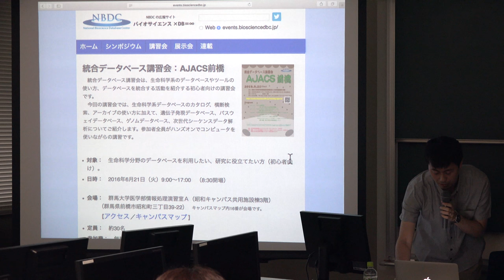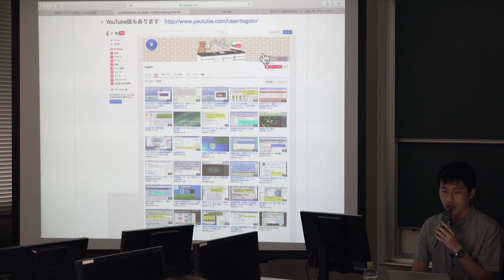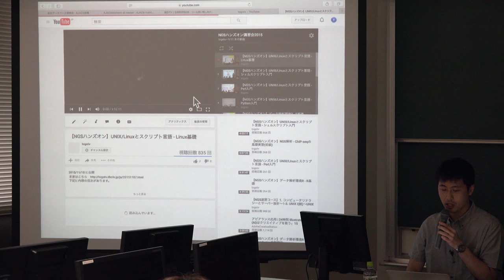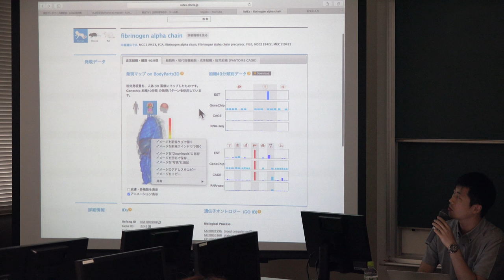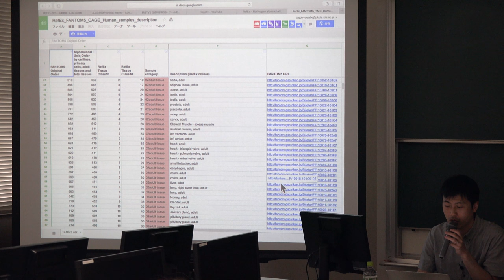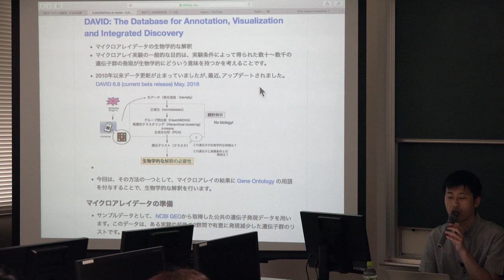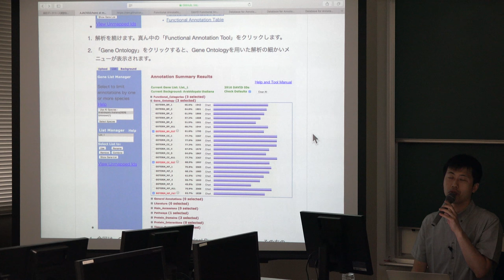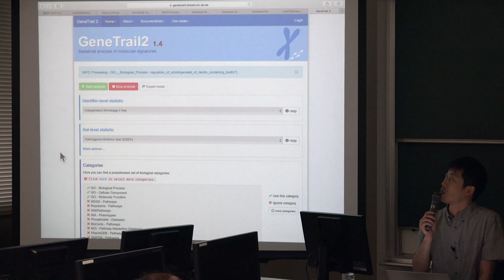生物学的解釈をするための遺伝子発現DB・解析ツールの使い方@AJACS前橋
本日の統合TVは、2016年6月21日に開催された統合データベース講習会:AJACS前橋から、ライフサイエンス統合データベースセンター (DBCLS) 小野 浩雅 による「生物学的解釈をするための遺伝子発現DB・解析ツールの使い方」をお送りします。約2時間です。

本講習では、RefExを使って個々の遺伝子の発現プロファイルを調べる方法と、DAVIDを用いて発現データの結果を生物学的に解釈する方法について実習形式で紹介しています。